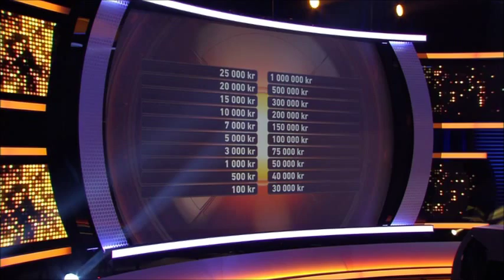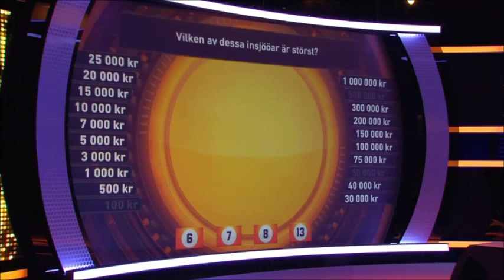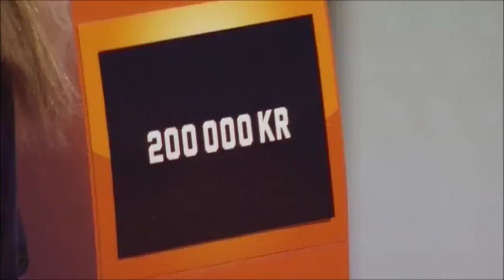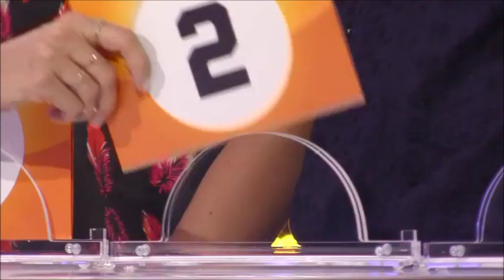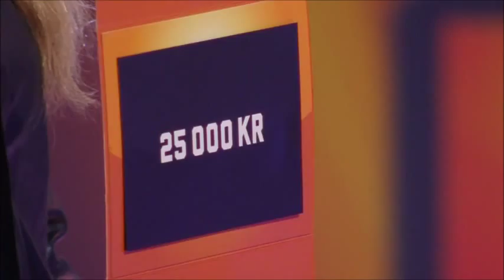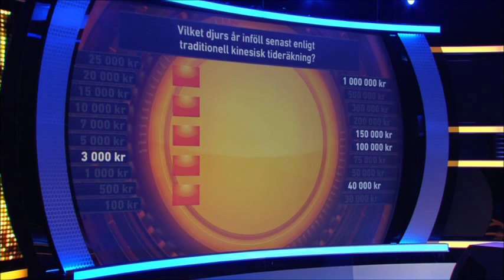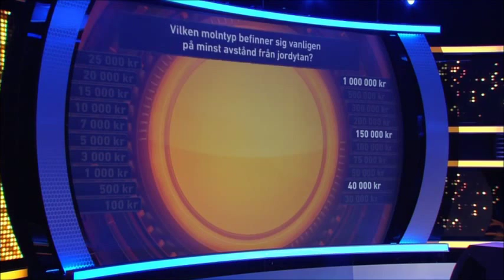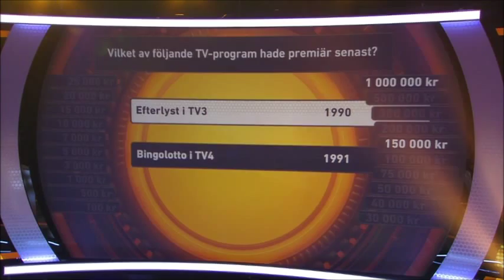BingoLottos Upp till Miljonen, 22 september 2013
Avsnitt 6 från säsong 1 av BingoLottos Upp till Miljonen i TV4.
Programledare är Marie Serneholt.